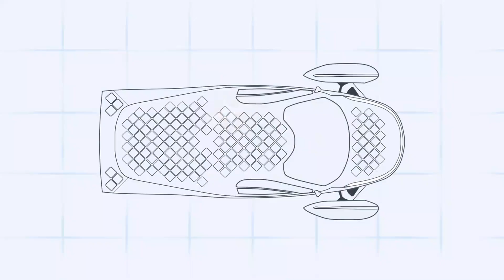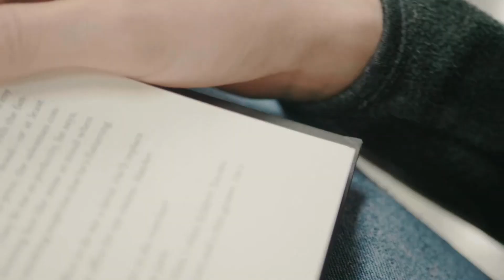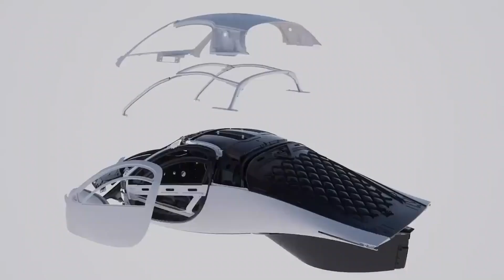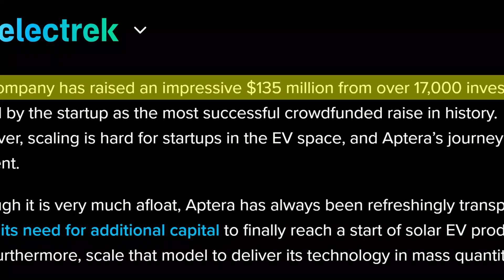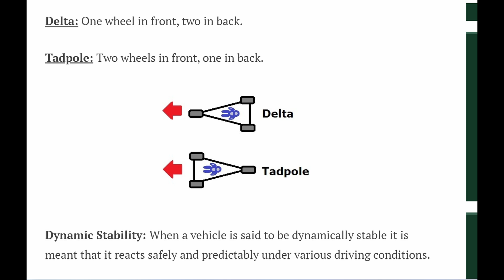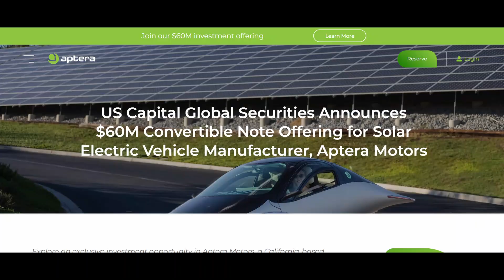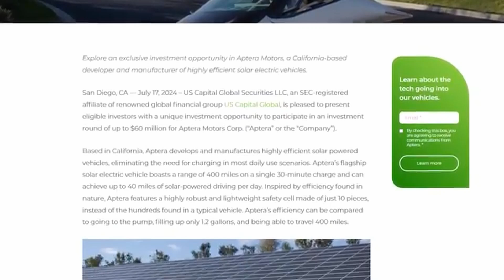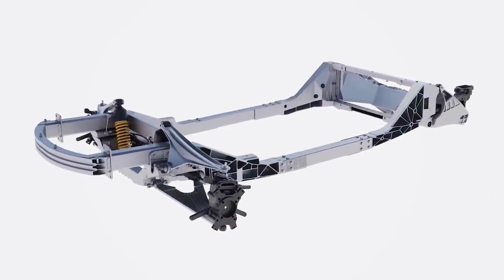Aptera 2025 DELIVERIES Countdown is on | All Eyes on Aptera as it approaches Low Volume Production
Aptera Motors  countdown to 2025 deliveries is on, and all eyes are on Aptera as it approaches low volume production
Aptera’s entry into the market could have notable impacts on both the EV industry and consumer expectations. Its commitment to efficiency, low emissions, and solar integration provides a strong contrast to conventional EV manufacturers. If successful, Aptera could inspire a new segment in the EV industry focused on energy-efficient, ultra-light vehicles designed for sustainability. Furthermore, Aptera’s SEV could serve as a case study for alternative approaches to energy independence, particularly in regions where solar energy is plentiful.
Aptera’s success could also encourage more investment in SEVs and solar-integrated transportation, sparking advancements in solar technology and lightweight materials. This could potentially lead to new partnerships or interest from governments and organizations promoting green technology and sustainability.

As the automotive industry speeds toward sustainable and efficient transportation solutions, one company that has consistently captured public attention with its unique approach is Aptera Motors. Founded in 2005, Aptera is recognized for its ambitious vision: to build an ultra-lightweight, highly efficient solar-electric vehicle (SEV) that challenges the conventions of both traditional and electric vehicles. Having evolved significantly over the years, Aptera’s revolutionary design is finally nearing the finish line, with production anticipated to start in early 2025. This article delves into Aptera’s progress, challenges, and the realistic prospects for production and initial deliveries of its futuristic vehicle.
The Vision Behind Aptera.
Aptera Motors has focused on creating a sustainable, energy-efficient vehicle since its inception. The company’s goal is to manufacture an electric vehicle that can travel up to 1,000 miles on a single charge. Key to achieving this is Aptera’s low-weight, aerodynamic design, which minimizes energy loss and enhances efficiency. Instead of the traditional four-wheel design, Aptera’s vehicle resembles a streamlined, three-wheeled pod, optimized to reduce drag. This enables it to consume about one-third of the energy per mile that typical electric cars use. In addition, Aptera’s flagship vehicle is equipped with solar panels on its body, allowing it to gather enough energy to travel about 40 miles daily solely on solar power—a concept Aptera refers to as "Never Charge."